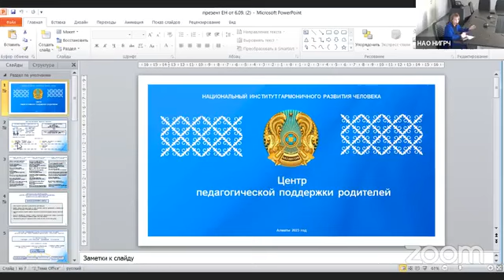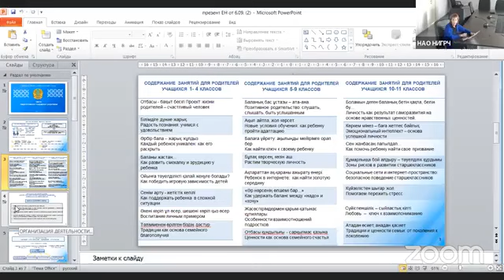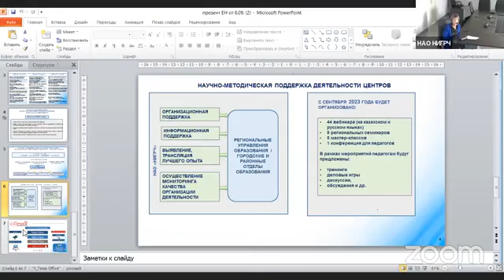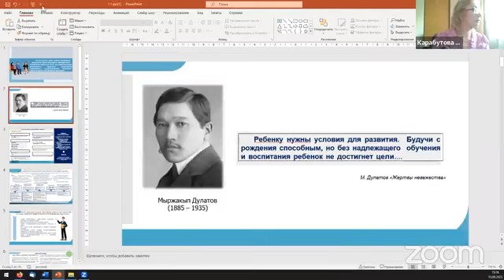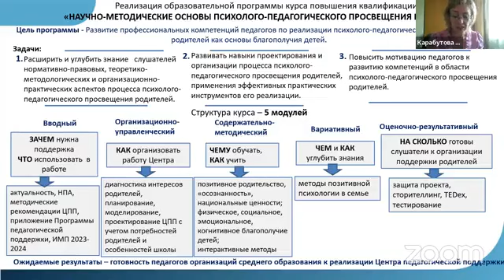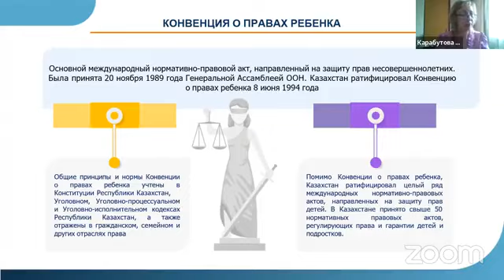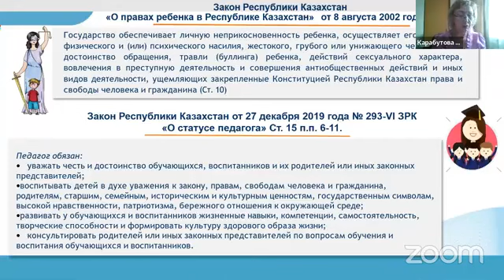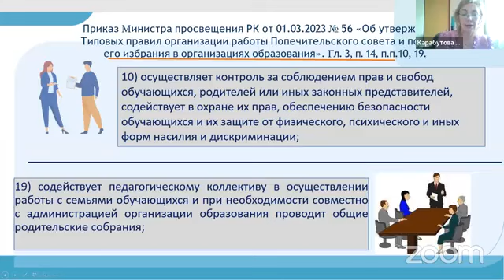Нормативно правовые акты, регламентирующие деятельность педагогов организаций образования, осуществл